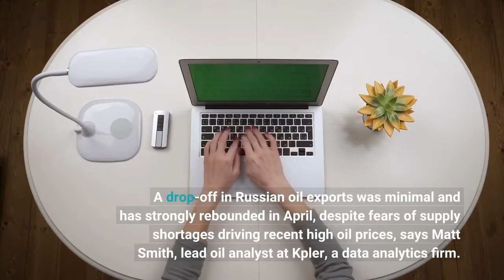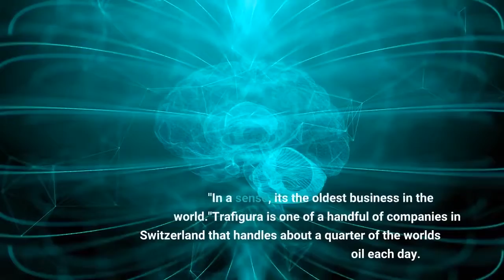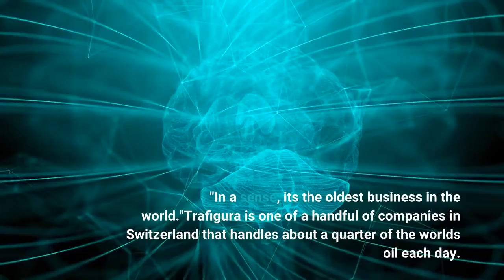Despite U S sanctions oil traders help Russian oil reach global markets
Since the U. S. imposed sanctions in March, American refineries have stopped welcoming tanker ships laden with Russian oil. But Russian crude exports to other parts of the world have been increasing. The American sanctions aim to cut the hard-currency revenues that feed the Russian economy and its war effort: 36% of Russian federal budget revenues came from oil and gas last year, according to Russia's Finance Ministry. But while the U. S., Canada, the U. K. and Australia have formal embargoes, most countries around the world don't, and oil refineries from India to Spain are still purchasing Russian crude. A drop-off in Russian oil exports was minimal and has strongly rebounded in April, despite fears of supply shortages driving recent high oil prices, says Matt Smith, lead oil analyst at Kpler, a data analytics firm. Russia has earned more than $12 billion from oil exports since its invasion of Ukraine, according to the Centre for Research on Energy and Clean Air, an international research group. A month into the U. S.-led sanctions, the flow of Russian petroleum to the world, as well as the revenues from it, remains strong. Much of this oil trade is facilitated by a highly efficient and sometimes controversial group of middlemen: oil trading firms. Oil traders act as global matchmakers between the countries and companies that pump oil and the refineries that process crude into gasoline and other fuels."We're merchants," says Saad Rahim, chief economist of Trafigura, a commodity trading firm that handles about 7 million barrels of oil and products a day. "In a sense, it's the oldest business in the world."Trafigura is one of a handful of companies in Switzerland that handles about a quarter of the world's oil each day. For decades, these firms have sourced much of their oil from Russia. About 80% of Russian commodities are traded in Switzerland, according to a 2021 report from the Swiss Embassy in Moscow. Some oil traders also have stakes in Russia's state oil company and its assets, including in a megaproject in an environmentally fragile part of the Russian Arctic. In the weeks following Moscow's invasion of Ukraine, many trading firms have said they are reviewing their holdings in Russia. Yet traders continue to facilitate the flow of Russian oil and, last month, even increased their Russian oil trading activity, says Oliver Classen, spokesperson for Public Eye, a commodity trading watchdog group in Switzerland."We're just looking at data that suggests that key traders working out of Switzerland have significantly stepped up their activities in the war month of March," Classen says. Some of the trading firms that handle the most Russian oil say they're legally bound to fulfill preexisting contracts to lift Russian crude and are complying with all sanctions. Trafigura and the commodity trading firm Gunvor tell NPR that they condemn the war in Ukraine. Another trader, Glencore, directed NPR to its website, where it also condemns the war.